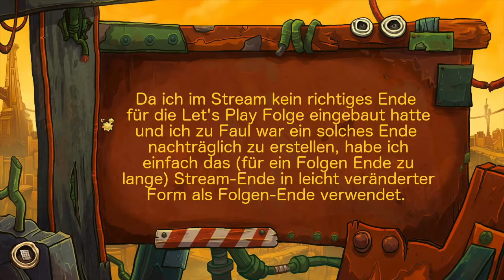Deponia – The Complete Journey [Bonus Folgen] #01 – Anfang & Ende des ersten LiveLPs [Deutsch|HD]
Das Spiel:
Goodbye Deponia mit den Entwicklerkommentaren von Poki als Teil von Deponia - The Complete Journey aus dem Hause Daedalic Entertainment

Deponia - The Complete Journey ...

Der Inhalt:
Hey, Hey, Hey hier kommt nicht Alex sondern ne kleine Bonusfolge zum Abschluss der Complete Journey. Und in dieser (ersten) Folge, gibt es den Anfang und das Ende des ersten LiveLP's. Das was dazwischen passierte seht ihr in Folge 1 bis 10 des Let's Play Goodbye Deponia.

Tags for Google:
SetantaLP Goodbye Deponia Complete Journey